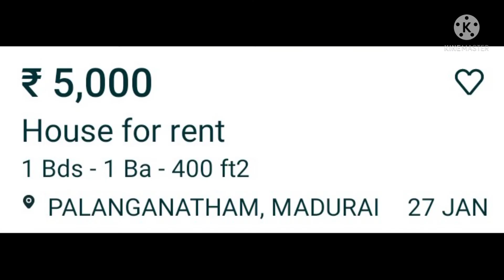house for rent in madurai in palanganatham